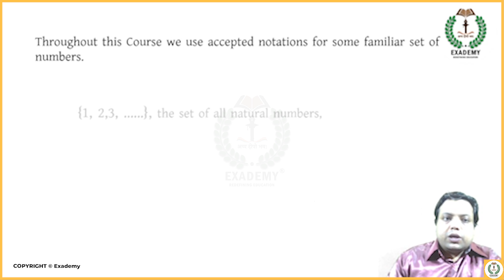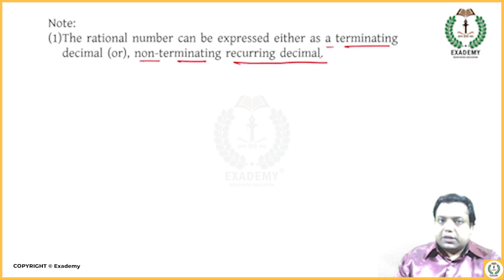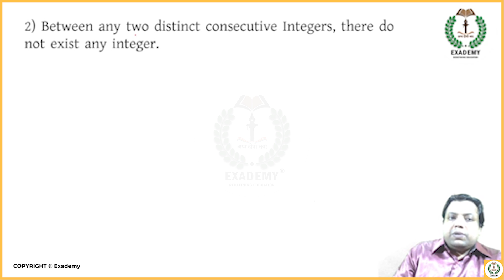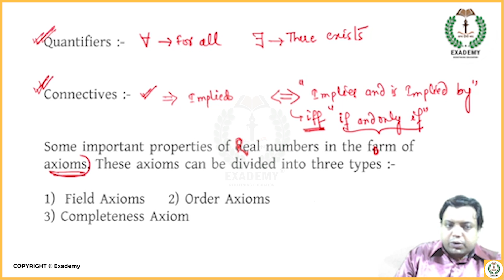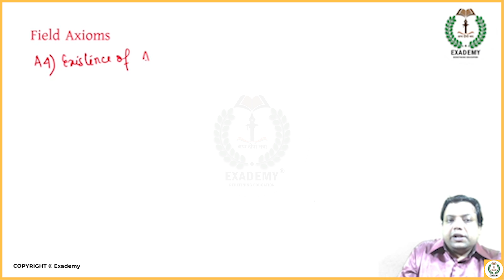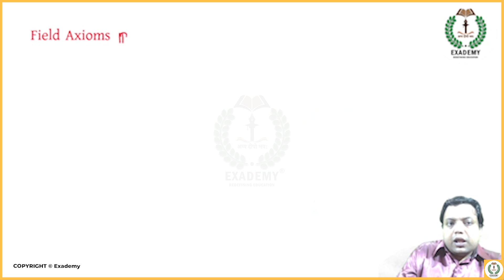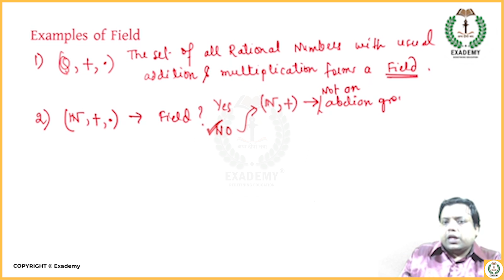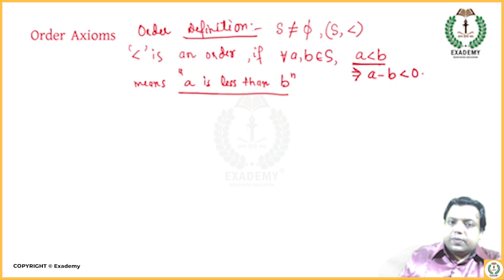UPSC Mathematics Real Analysis | Lecture 1 - Set Theory of Real Numbers